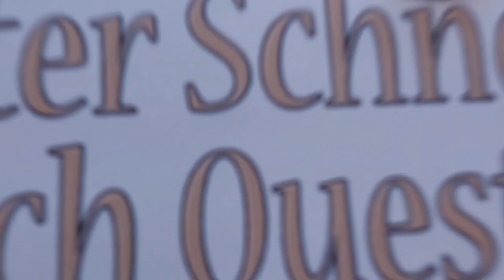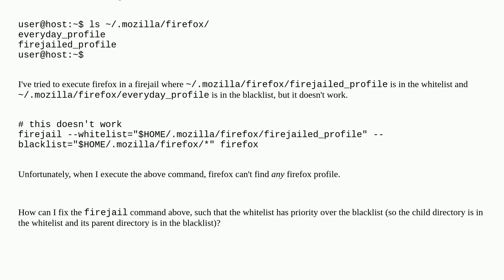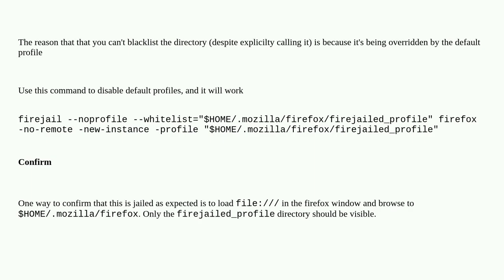Security: How to blacklist parent dir and whitelist child dir in firejail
How to blacklist parent dir and whitelist child dir in firejail

A special thanks goes out to the community

  firefox firejail seccomp linux